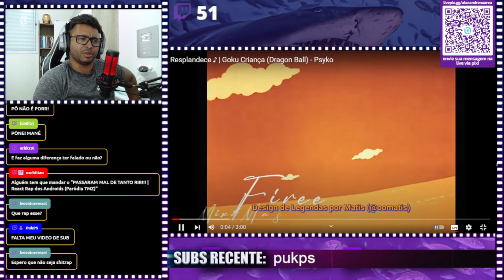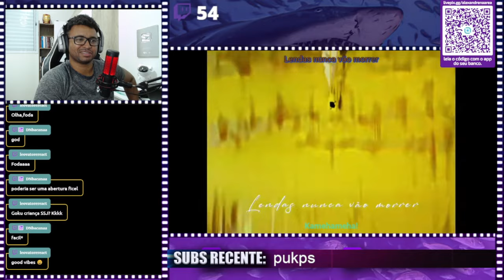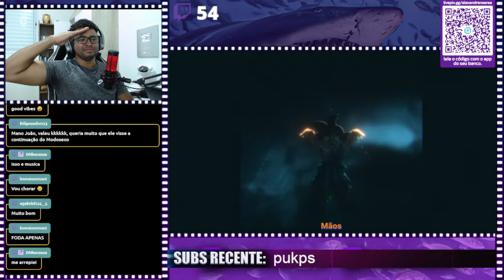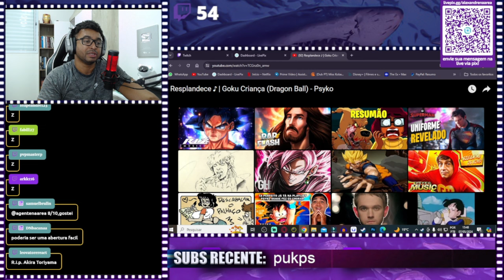Resplandece ♪ | Goku Criança (Dragon Ball) - @psykomusic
💻 Configurações do meu PC:

Processador: Fx 8320e
Mobo: Ga970 USB3
GPU: GTX 1660 Super GDDR6